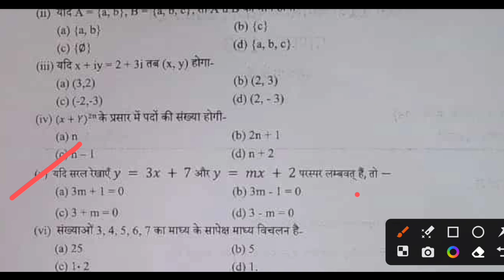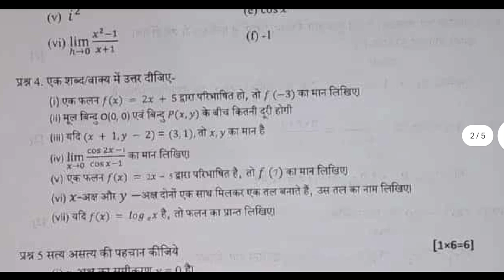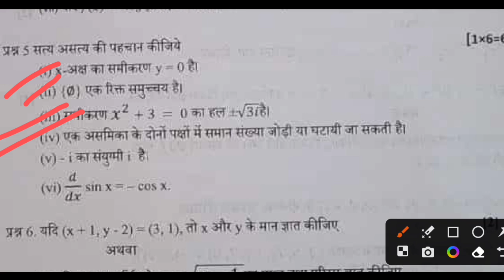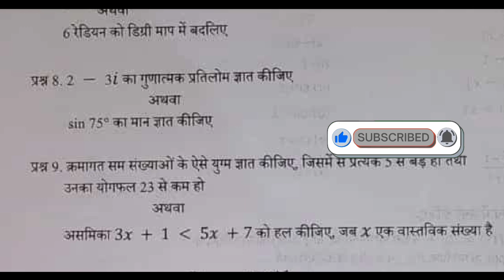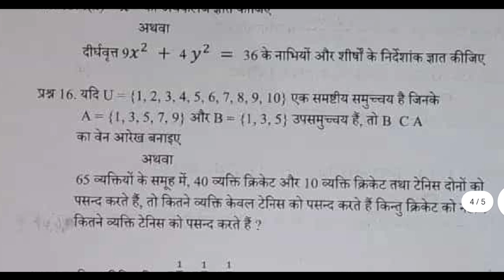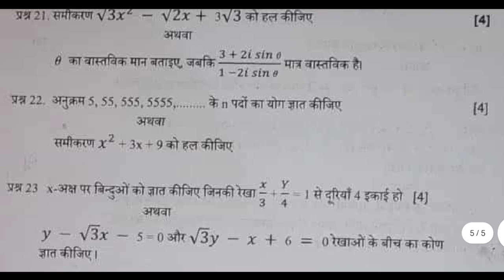🔥class 11th math trimasik real paper 2023 ||🥳कक्षा 11वी गणित त्रैमासिक पेपर 2023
🔥class 11th math trimasik real paper 2023 ||🥳कक्षा 11वी गणित त्रैमासिक पेपर 2023?@maneeshsingkushwaha